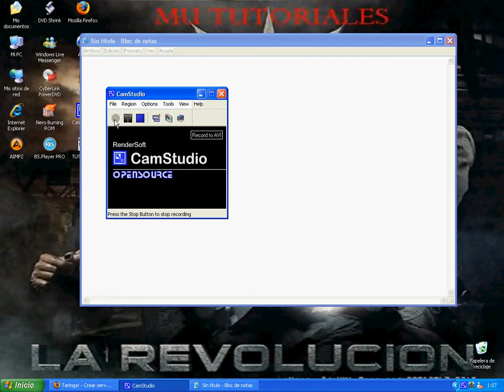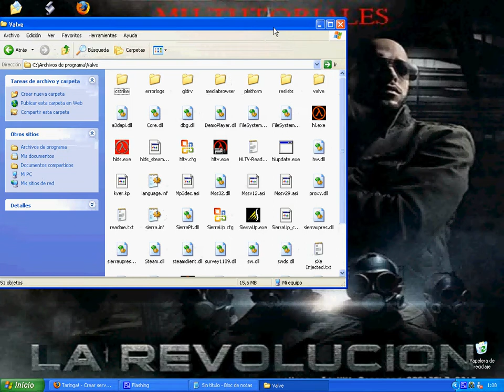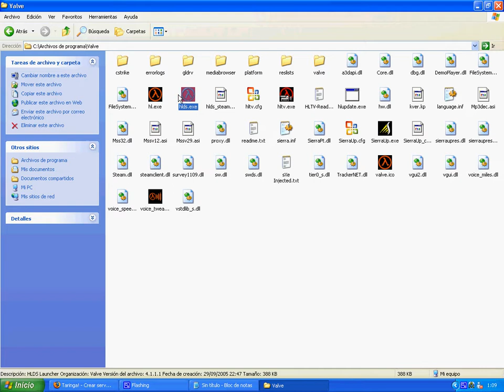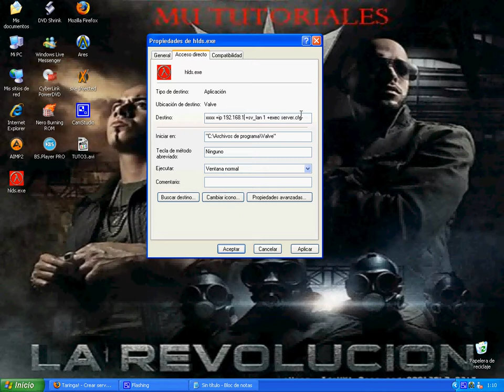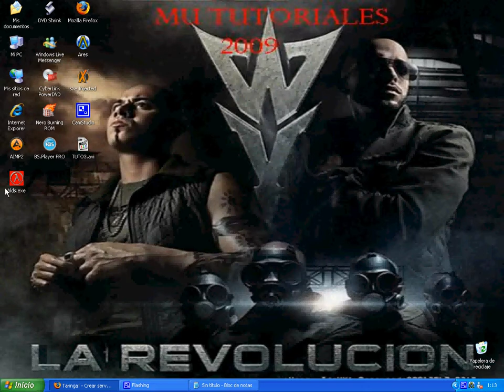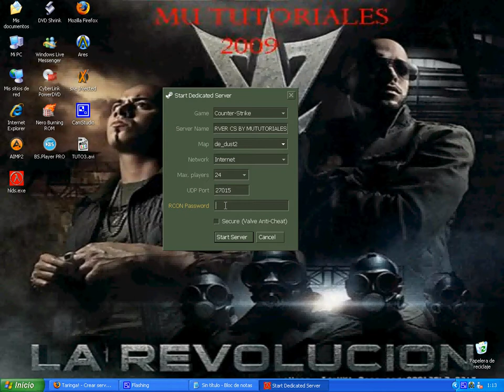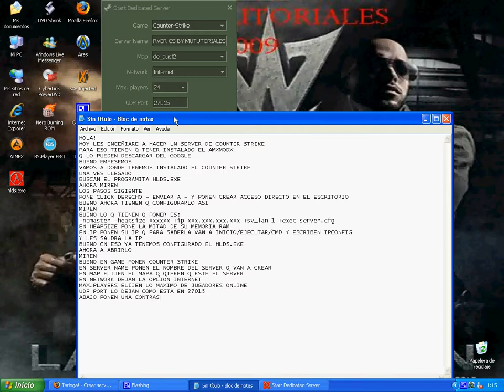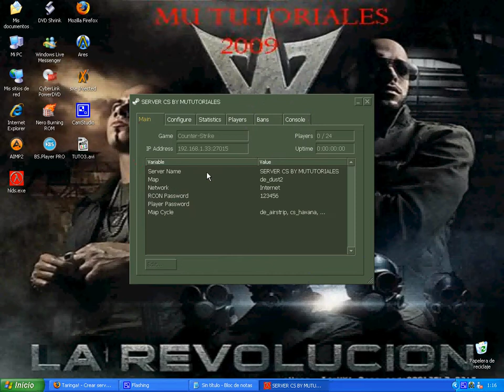CREAR SERVER DE Counter Strike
Les dejo el code para configurar el Hlds.exe
-nomaster -heapsize xxxxxx +ip xxx.xxx.xxx.xxx +sv_lan 1 +exec server.cfg
Saludos!